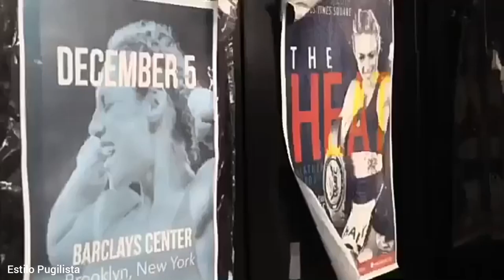Estilo Pugilista - Heather Hardy | Eye of the tiger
Heather Hardy es una boxeadora profesional estadounidense y artista de artes marciales mixtas que ostenta el título internacional súper gallo femenino del CMB. Ella también es una entrenadora que vive y trabaja en Brooklyn, Nueva York.

Heather Hardy enfrenta a Taylor Turner en Bellator 222

Un combate de pesos moscas es la nueva adición en Bellator 222. Heather Hardy se enfrentará a Taylor Turner.

La información fue confirmada por Newsday la tarde del Miércoles.

Hardy regresa a Bellator por primera vez en un año, en su última pelea venció a Ana Julatonpor decisión unánime en Bellator 194. La americana ha estado entre el boxeo y las MMA. Su única derrota en las MMA fue frente Kristina Williams en Bellator 185.

Turner llega a la pelea con una racha de dos victorias consecutivas, la nativa de Tennessee debutará en la organización en el mejor momento de su carrera.